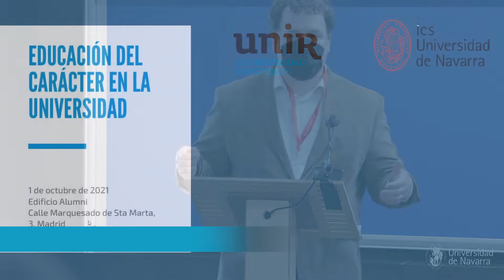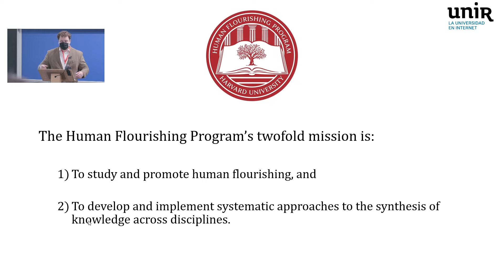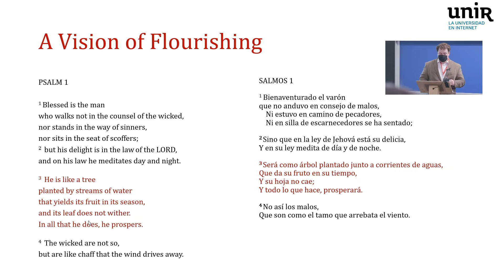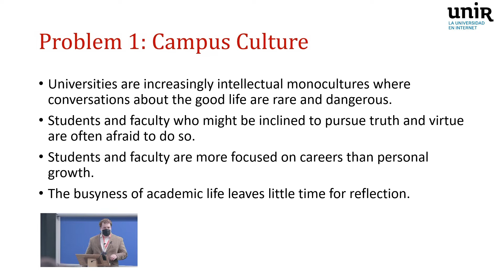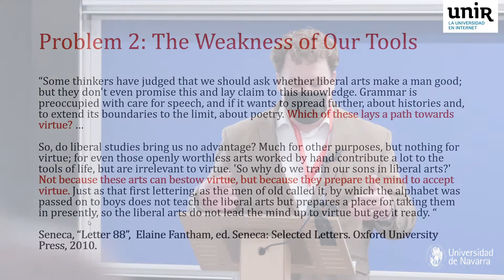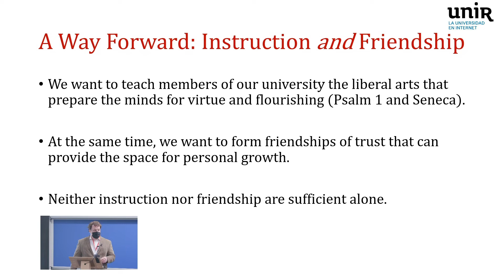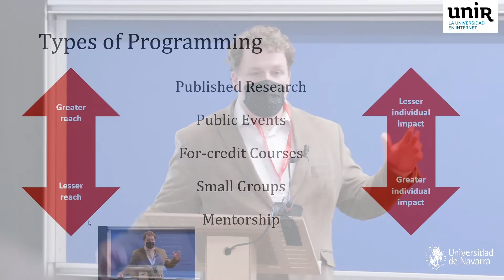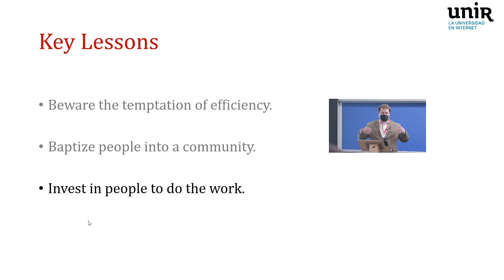Ponencia Flynn en las jornadas sobre la Educación del carácter en la universidad en inglés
Flynn Cratty es director asociado del Human Flourishing Program de la Universidad de Harvard. Su institución investiga sobre lo que Aristóteles llamaba «vida lograda». Ha participado en las jornadas sobre la Educación del carácter en la universidad, celebradas en Madrid, con la ponencia How Do You Teach a University to Flourish? («¿Cómo se enseña que una universidad prospere?»).